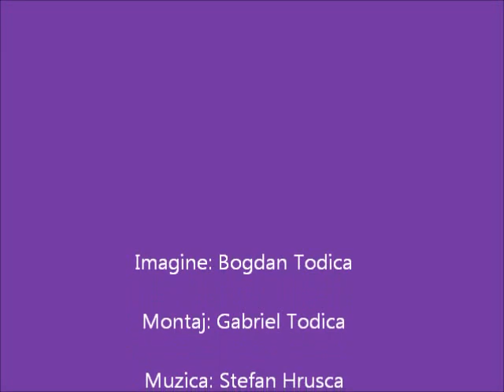Nunta de flori - iunie 2013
Florile care valseaza...